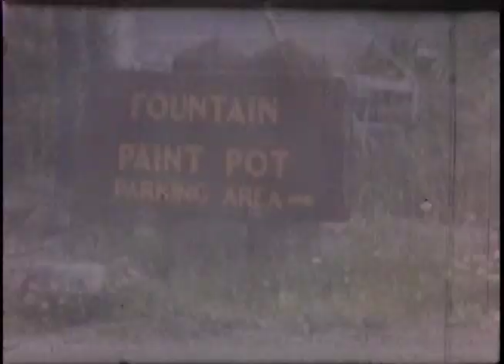Cunningham Home Movies Part 2 1950-60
Delbert Jr. - Moon
Trent Rd:
Marge, George, Patty Sly
Del & Sherry Owen
CDA ID.:
Azel & Mary Serrette
Sherry & Del Owen
Joy Owen
Broadway & Pines
May French
Azel Serrette
Delbert Sr., Del Jr. & Sherry Owen
Azel & Mary Crossing Street
Del Sr. Mary Serrette

Sherry Owen
Jesse Staley, Susie Dale-Staley
Valeria Staley-Owen-Bennett
Del, Joy, Sherry Owen
Walt & Nell Young

Broadway & Pines
Del & Joy w/ Del Jr.
Sherry Owen w/ Cathy Brown
Del Jr. w/ Danny french
Delbert Sr. In Fireman's Dress Uniform
Firemen: Delbert Owen, George Sly, Stan Elertson

Post Falls:
Gary Greeley, Sherry & Del Owen, Mary Serrette

Broadway a& PinesDel Owen Jr.

Yellowstone Park around Campfire:
Del Sr. Joy, Sherry & Del Jr. Owen
Art, Virginia, Linda, Anna & Marianne Davis
George Sr., Marge, George Jr. & Patty Sly
Linda Davis & Del Jr.
Joy Owen Clearing Table
George & Marge Sly
Del Jr.
Art Davis Limping, Linda Davis Falling
Art Davis, Del Owen Sr. George Sly Eating
Del Owen Sr. Cutting George's foot Off!
Bears!
John & Isabel Owen
Ginny Davis
Geysers
Yellowstone falls, Paint Pot, Morning Glory Pool, Old faithful
Bears, Lake, Moose, frog, Swans
Del Jr Birthday Suit
Broadway & Pines:
Del Sr., Becky Serrette, Sherry & Del & Neigbors
Harts in Montana:
Joy & Del Owen
May and Bob Greeley on Horse
Mary Serrette
Burned out school, Old Homestead,
Sleeping Giant Mt.
Old School House
Del Sr. w del Jr. on Horse w/ Bob Greeley
Montana:
John & Kurt Owen
Isabel, Dorothy Owen-Weaver & Baby Sue Owen
Norris in old car
Sally Owen-Bronson & kids (Pregnant)
Athabasca:
John Owen w/ fish
Scenery, Band, Montana
Working in yard
John, Isabel, Dorothy & Sue Owen